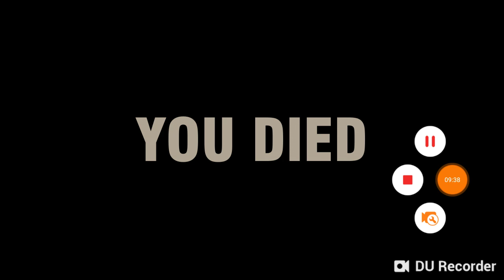KNOCK-OFF GTA GAME(Real Gangster Crime)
I play a Rip-Off GTA game which you can only get these type of Rip-Off games on Android. (Sorry iOS) I try one of these games to see the quality, gameplay, and what they have. They have decent stuffs. So if you can't get GTA then just download a Rip-Off game and see if one is the perfect one for you to play. Check this game out!